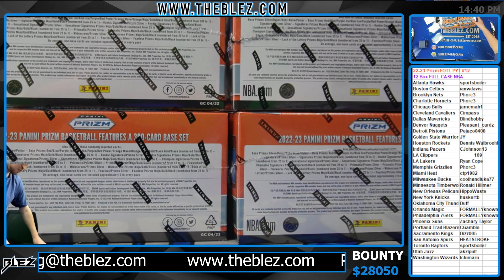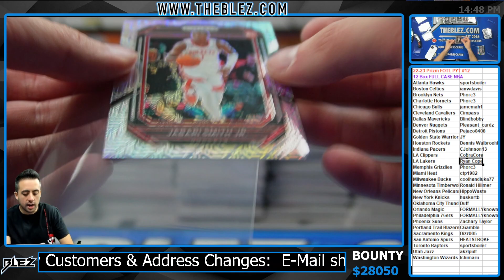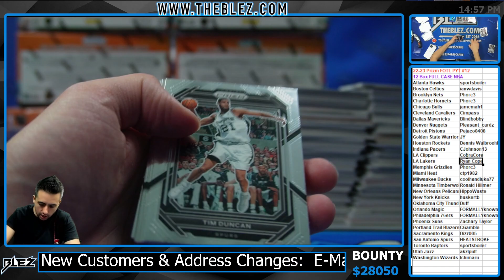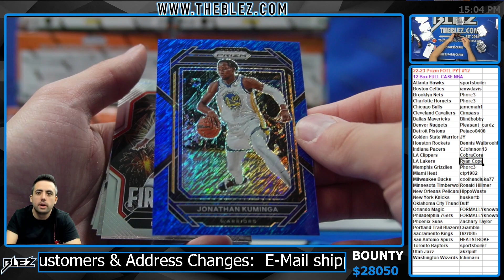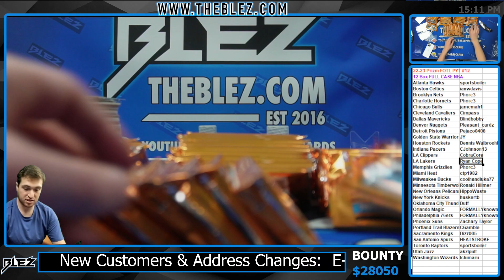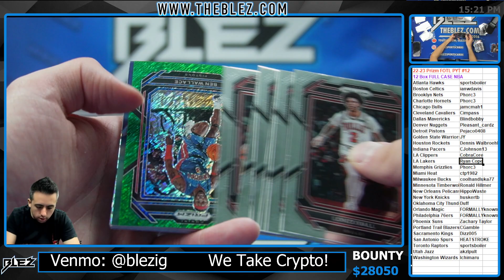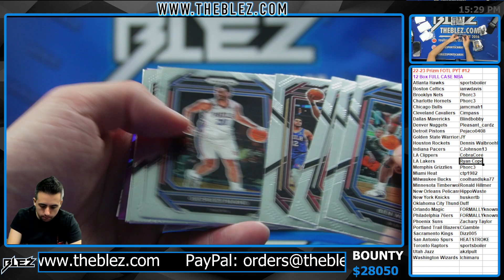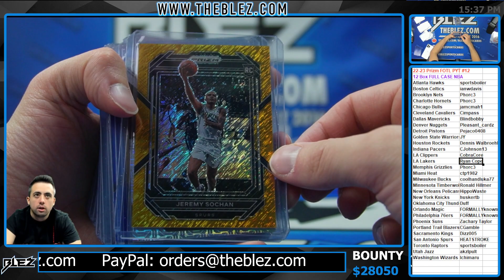2022 23 Panini Prizm FOTL NBA 12 Box Case Break #12 PICK YOUR TEAM